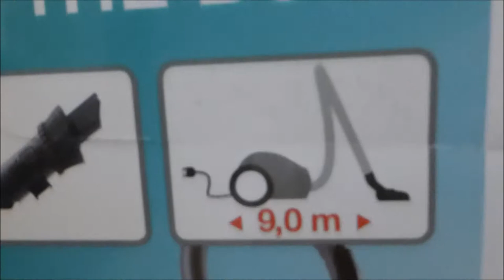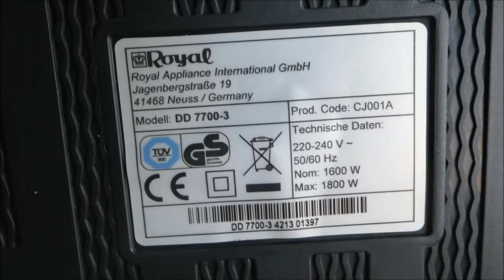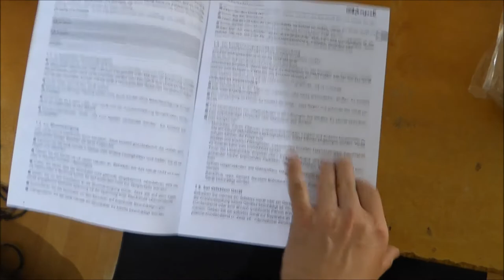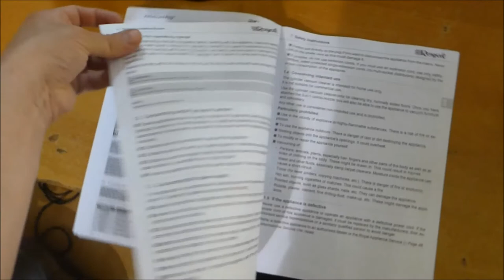Staubsauger Unboxing Test Dirt Devil DD7700 3 Rebel 70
Staubsauger Unboxing Test

Dirt Devil Rebel 70
Extrem starke Saugkraft, das was sein Staubsauger machen soll.

Herzliche Grüße
Martin Radespiel